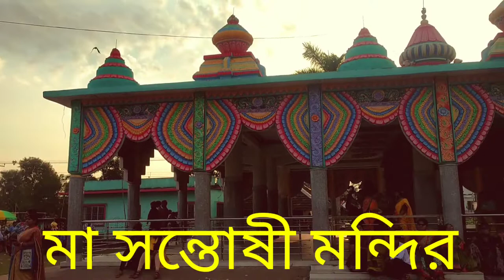Namkhana academy college program Star Satish Gajmer SaReGaMaPa 2012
Namkhana academy college program singer Satish Gajmer  live performance and student enjoy this program this video only for entertainment so enjoy everyone or every student